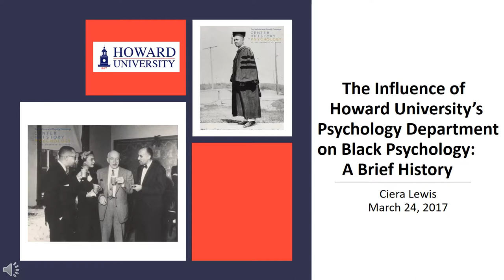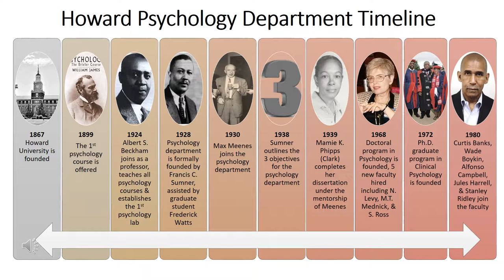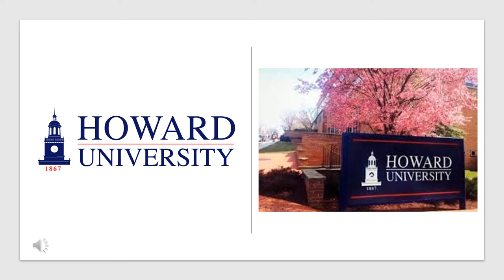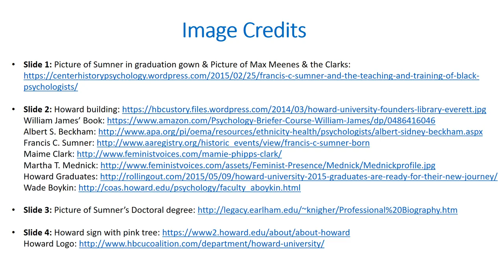Howard University Psychology Lewis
Ciera Lewis PSYC8500 History of Psychology etutorial, Spring 2017, Georgia State University